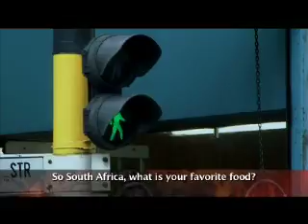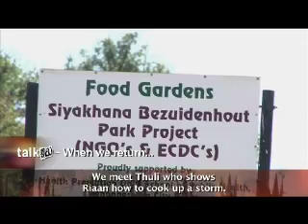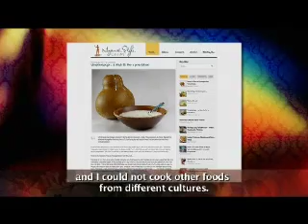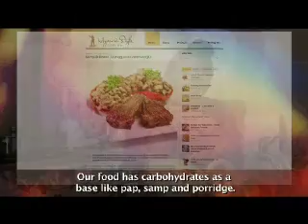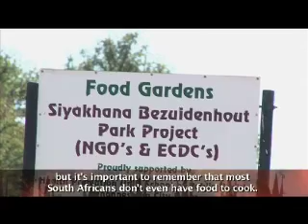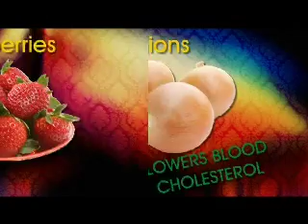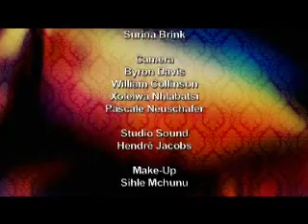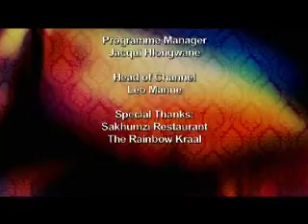Talk SA - Episode 14 - SA Recipes